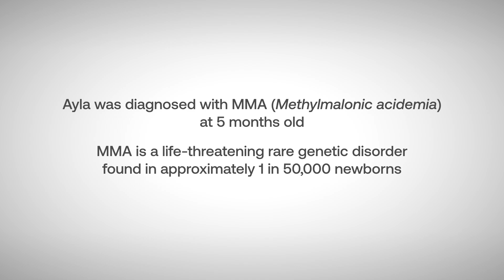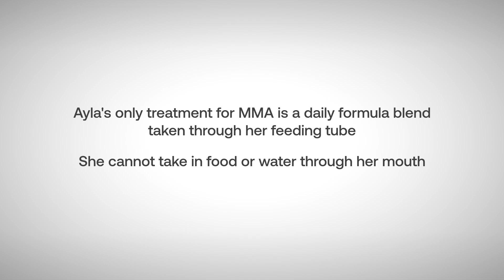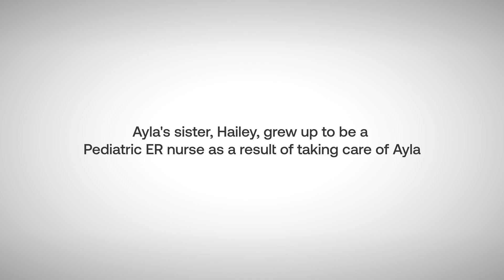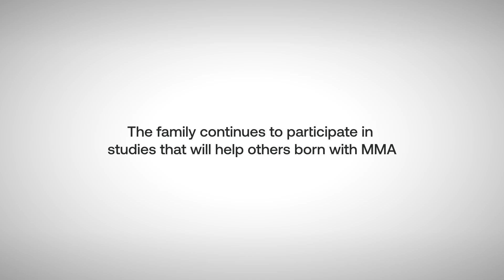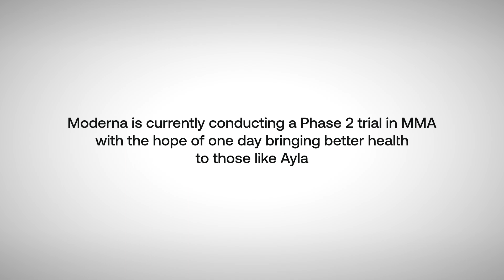Moderna Ayla's Story MMA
Moderna featured Ayla's story for Rare Disease Day 2024.  Ayla has MMA Mut 0. (Methylmalonic Acidemia, Mut 0)